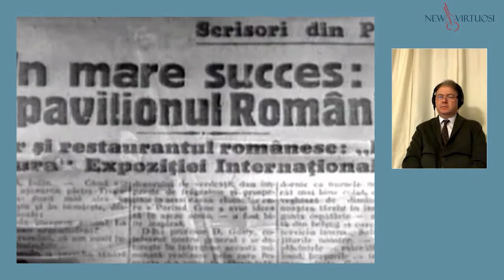New Virtuosi International Mastercourse: Violin Masterclass with Cihat Askin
Violin Masterclass with Cihat Askin
Students:
Haolin Zhao & Xiongyufan (Sophia) Miao
Followed by a lecture on Violin tradition in Balkan countries